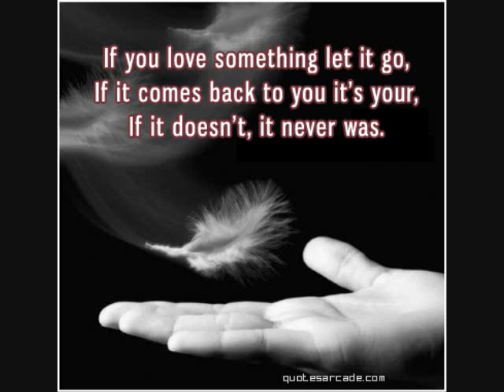Never Let Me Go// A Taylor Lautner Love Story// Chapter 8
Taylor's POV
I breathed in her vanilla scent as my lips touched her soft ones. They still had that sweet taste to them. I felt my heart jump with  joy as we kissed. I pull away and look at her beneath me. Now's the time to tell her how much I love her. I take a deep breath and meet her beautiful chocolate eyes. "Serenity...I know you regret everything bad that happened with us. I do too. I'm willing to forget everything if you just answer one question." She bites her lip and nods.
"Will you be my girlfriend again?"
Her face turns into a breathtaking smile.
"Of course, Taylor. I'm so sorry about everything that happened with Dylan." She says as she hugs my neck.
"Don't be. I never let you explain. I was a jerk."
"You had a reason. What happened was wrong."
"I'm going to do the right thing and listen to you." She pulls back and looks me in the eye.
"You want to know what happened?"
"Yeah."
"Right now?"
"Yeah."
"I don't want you to hate me."
"Serenity I could never hate you."
"You say that now."
"Renny...I promise I won't be mad at you." She looked into my eyes and I saw fear in her's.
"Baby, why are you scared?"
"I can't tell you Taylor." She drops her eyes and I see a tear escape.
"Serenity, please don't cry."
"I want to tell you so bad. But I can't."
I wrap her in my arms and kiss her forehead.
"It's okay. It'll be okay."

Serenity's POV
I couldn't. Dylan's words rung in my head over and over. It was killing me. I wanted to tell him what happened so badly. But if I told him, he would confront Dylan. And if he confronted Dylan than Dylan would know I said something. Then he would do only God knows what to me. The feeling of Taylor's arms around me calmed me down in no time.
"I love you, Taylor." I mumble into his chest.
"I love you too, Serenity." I smile as I feel his lips on the top of my head.
"Always have."
"Always will." It was our little thing. Don't know how it started but it just stuck with us. I look at the clock and sigh.
"Need to go home?" Taylor asks?
"Unfortunately, yes. Can you drop me off at Nessa's? My car is at her house."
"Yeah. C'mon let's go." He takes my hand and we walk out to his car. It was a silent ride to Ness's house but a comfortable silence. Taylor and I were back together. I still couldn't believe it. His hand was like a white hot branding Iron in my hand. Not the bad kind but the soothing kind. We pulled up to Vanessa's house and he turned to me.
"I guess I'll see you later." He says.
I nod and smile. "Yeah you will."
He leans over and very gently brushes his lips on mine.
"Bye, Renny."
"Bye Tay." I get out and knock on Vanessa's door. I'm greeted by squealing.
"Ness!" I whine.
"What?"
"Can I tell you tommorrow? I'm tired." She frowns for a second the sighs.
"Fine! Here's your keys." She hands them to me and I smile.
"Goodnight, Vanessa."
"Yeah yeah. Night." She closes the door and I head home. When I get there, Dick is sitting on the couch watching TV. As usual. I mentally roll my eyes and walk past him to the kitchen.
"Where's my mom?"
"Out."
"Um Out where?"
"Grocery store."
"For what? We just went 2 days ago."
"I needed some beer."
"Of course." I say with an attitude.
"Watch it, young lady. I don't appreciate that tone."
"Bite me. You're not my father, Dick. And this isn't your house. Get off your ass and go get a damn job." I walk upstairs before he could say anything and I slam my roomdoor shut. Making it very clear that I wasn't coming out for nothing. I change and get in bed. I thought of Taylor and his soft touches and his love. Within 10 minutes sleep invaded my body.